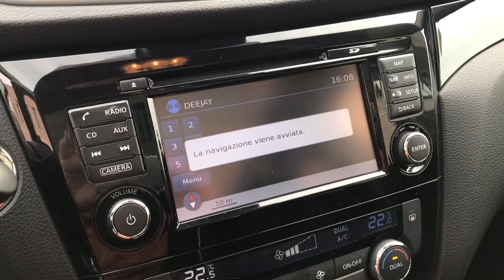NISSAN QASHQAI N-CONNECTA 1.5 DCI 110HP EURO 6 ANNO 2016 USATA IN VENDITA A BRESCIA